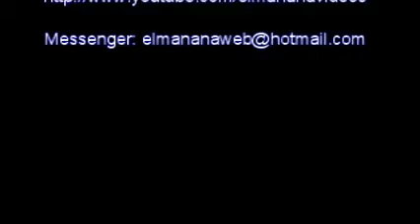Retrasan Nuevo Centro de Salud